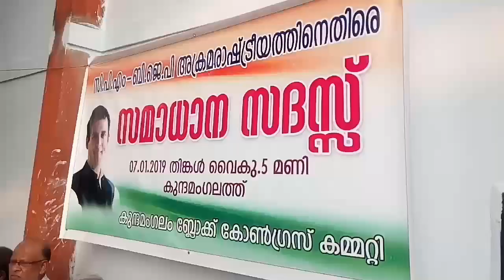പോളിങ്ങ് സാമഗ്രികൾ വിതരണം ചെയ്തു തുടങ്ങി